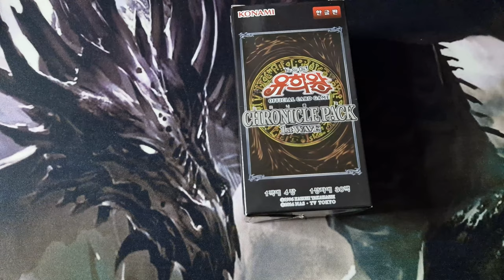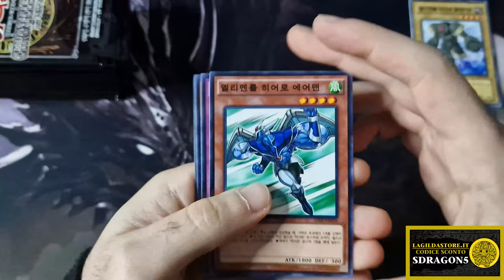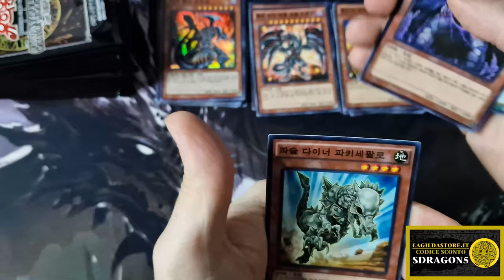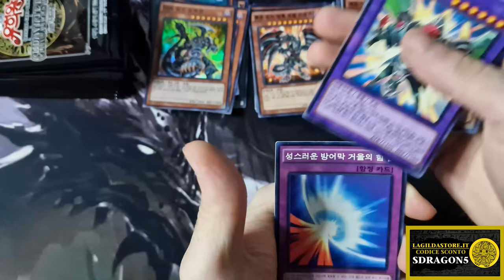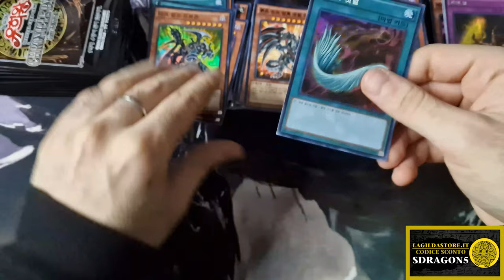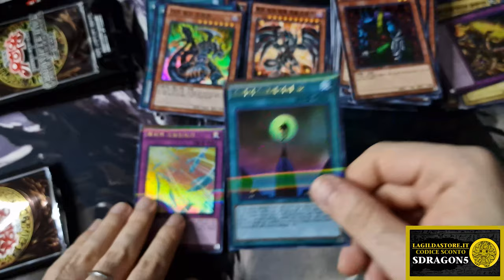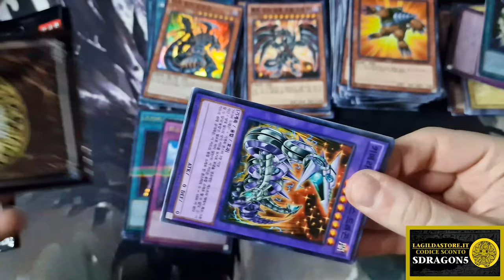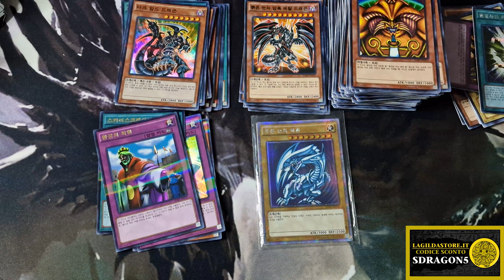EDISON Format BEST BOX ep.3 | Apertura CHRONICLE PACK 1st Wave • Yu-Gi-Oh TCG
EDISON Format: il migliore acquisto per il Formato Edison? Henlo bad guys, oggi apro il mio primo box coreano in assoluto, per la precisione  BOX CRHONICLE PACK 1st Wave (20AP)... E devo dire che sia andata molto più che bene!

Se gradite questo tipo di contenuto, fatemelo sapere nei commenti e porterò l'apertura del BOX CRHONICLE PACK 2nd Wave

⭐| DOVE HO COMPRATO QUESTO BOX?